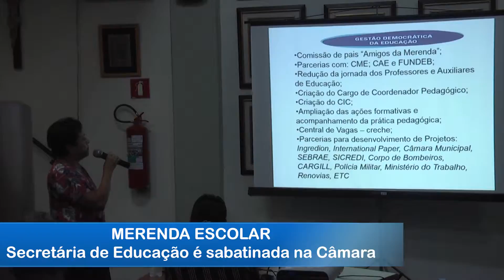MERENDA ESCOLAR Secretária de Educação é sabatinada na Câmara